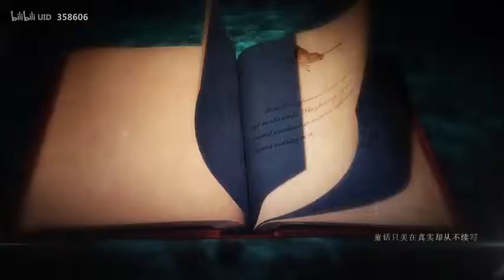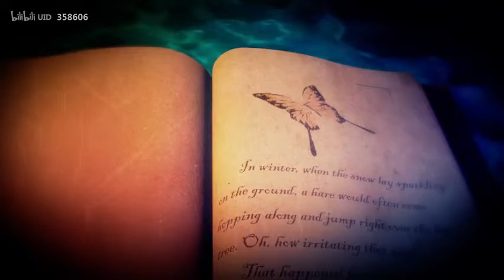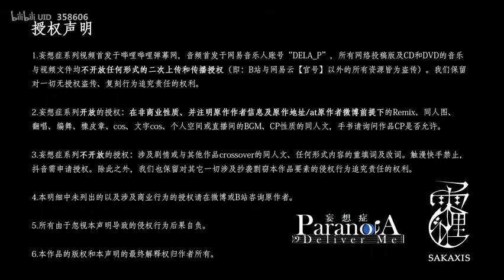【Mountain New】 World Sleep Sleepy Stories 【Delusion Me Deliver Me】 【DELA & Rain Dog】